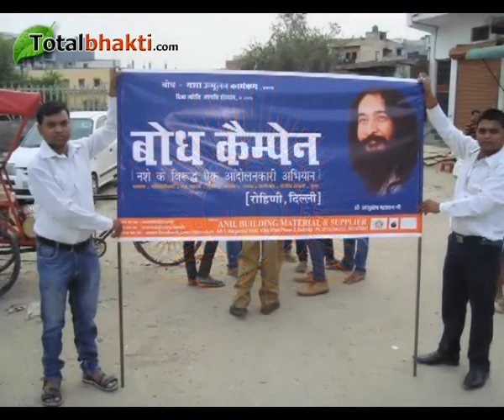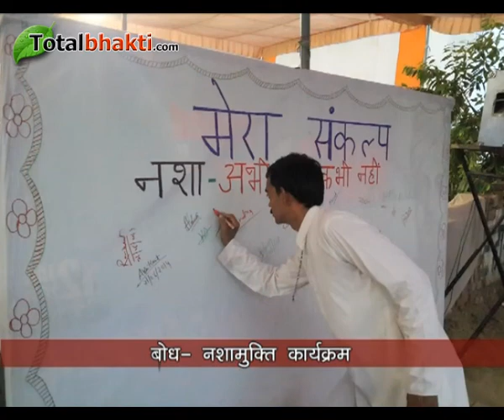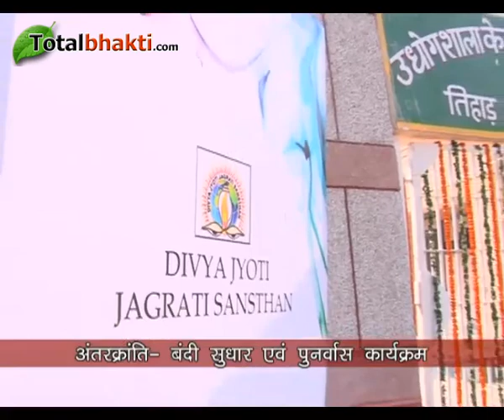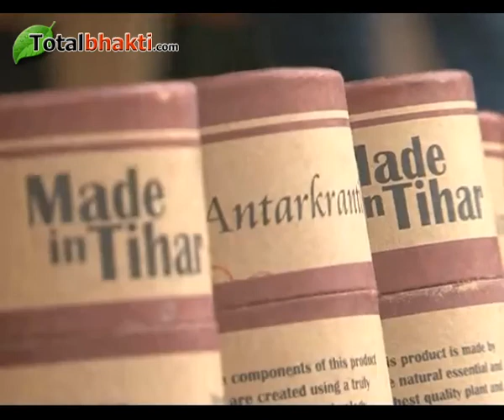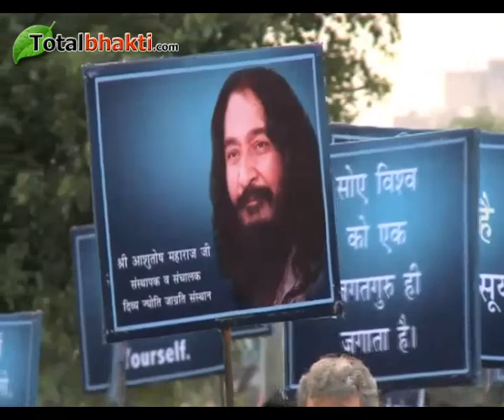DJJS | Shri Ram Katha | Shreya Bharti Ji | श्री राम कथा | Day-2 Part-1| Bareilly (Uttar Pradesh)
Shr Ram Katha In Bareilly (Uttar Pradesh) Day-2 Part-1 By Shreya Bharti Ji, Divya Jyoti Jagrati Sansthan
श्री राम कथा स्थान : बरेली (उत्तर प्रदेश) द्वितीय दिवस भाग-1 श्रेया भारती जी, दिव्य ज्योति जाग्रति संसथान